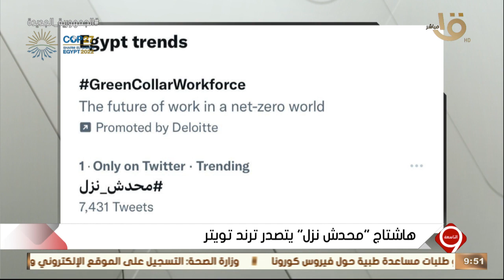التاسعة | دعوات الوهم والتضليل.. هاشتاج "محدش نزل" يتصدر ترند تويتر